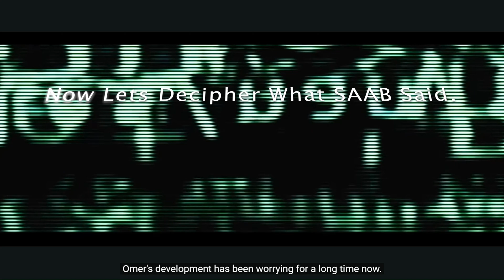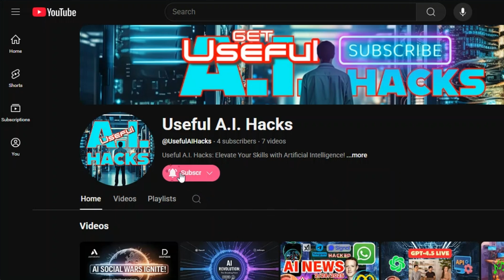SAAB Gripen E Swedish Audio Translation to English Audio using 11 Labs! ainews griphenjet ✈️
Ever tried to translate a cutting-edge Swedish fighter jet video—only to have your AI tool completely mess it up? 😱 That’s exactly what happened when I tried to unlock the secrets behind SAAB’s Gripen E and the new Centaur AI. Whisper AI defaulted to its weakest model, leaving me with nothing but Swedish captions and a massive headache!

In this video, I’ll show you the real behind-the-scenes struggle:
- What happens when Whisper AI defaults to “transcribe” instead of “translate"
- The painful manual workaround using ChatGPT 4o
The game-changing automated fix: forcing Whisper to use its powerful large model for flawless English subtitles

These are the step-by-step tips you need to know so you never waste hours on translation fails like I did.

Whether you’re an AI enthusiast, video creator, or just love military tech, you’ll learn how to hack Whisper AI for perfect translations—plus get an exclusive look at Sweden’s revolutionary Gripen E fighter jet powered by Centaur AI.

Don’t let translation tech trip you up!
More breakthroughs, more solutions, more time saved—every single week!

Welcome to *Useful AI Hacks*, your ultimate daily destination for the latest AI advancements and tech innovations that empower you to work smarter, live better, and reclaim your time! We dive into cutting-edge *artificial intelligence* breakthroughs, *machine learning* trends, and practical *automation hacks* designed to simplify your daily life.

Whether you're looking for tips to boost productivity, streamline tasks with AI, or curious about how *smart technology* can enhance your hobbies and free up more time for travel, movies, family, and fun, we’ve got you covered. Our easy-to-follow guides, expert reviews, and real-world demonstrations show you how to harness the power of AI to achieve more every day.

- *AI Tools & Innovations*
- *Tech Gadgets & Software Reviews*
- *Productivity & Life Hacks*
- *Future Trends in AI & Automation*

Stay ahead of the curve and make the most of your time with *Useful AI Hacks* where technology meets lifestyle!

Elevate your AI Skills and career to the next level. Get Certified in AI Essentials! today!